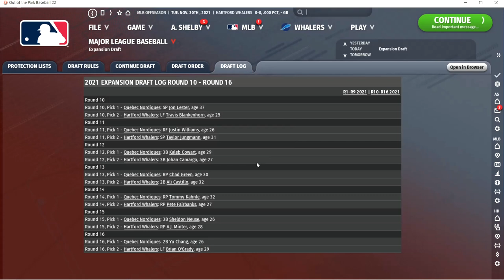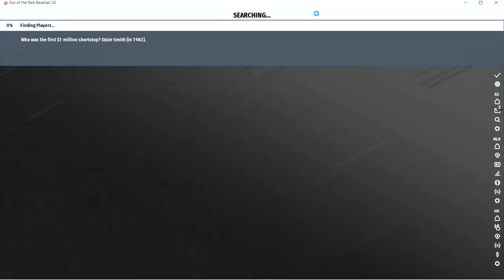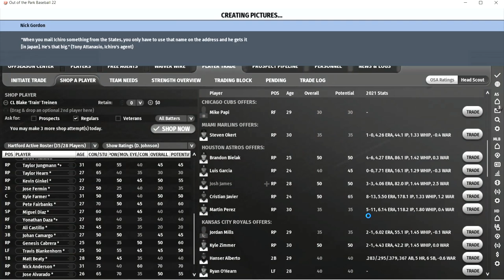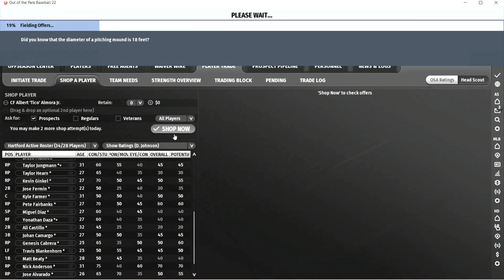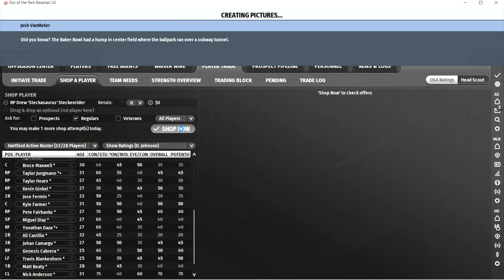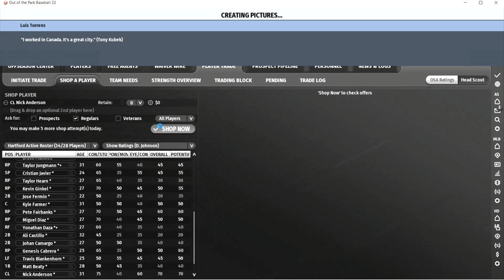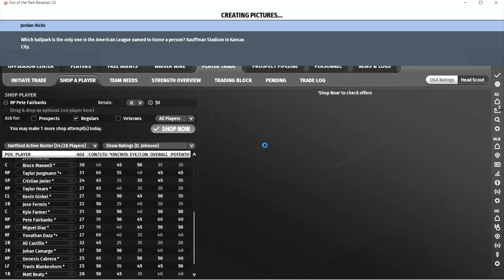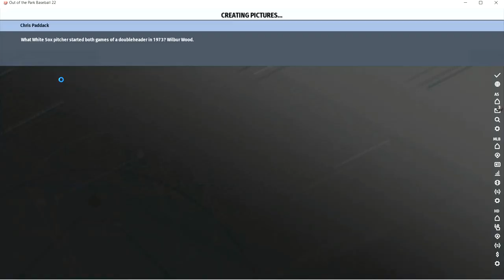Let's play OOTP 22 | Expansion draft continued | Expansion sim #2